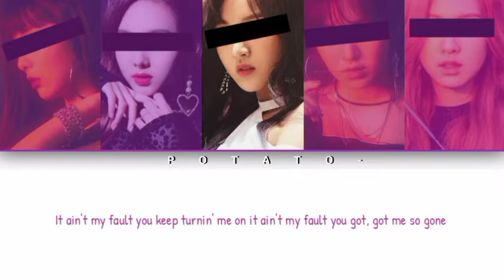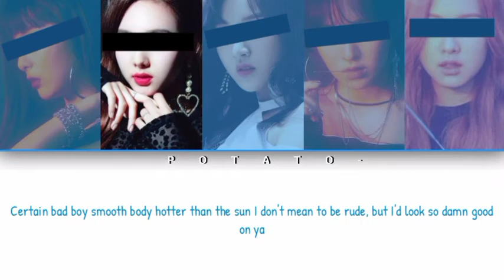Your Girl Group-Ain't My Fault (5 Members) [Original Zara Larsson]